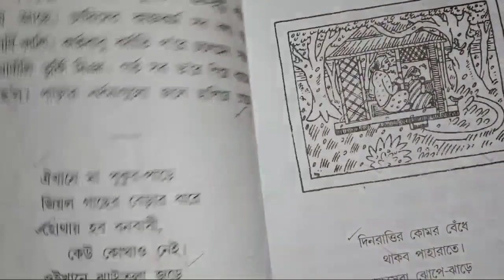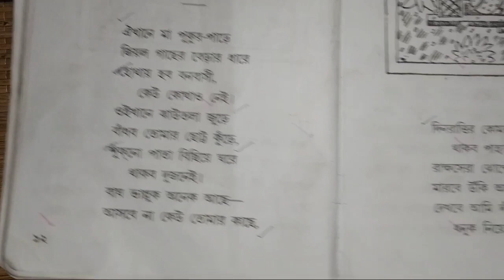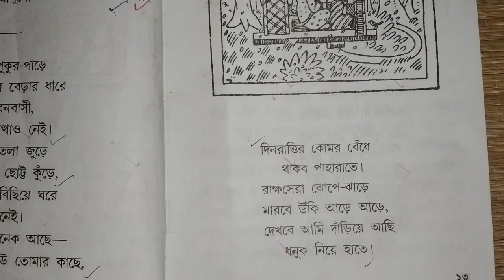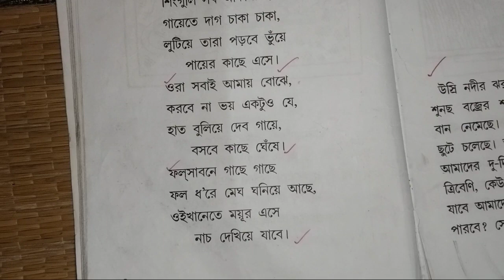class 2nd pathll bengali llঐখানে মা পুকুর পাড়ে ll Exercise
subscription